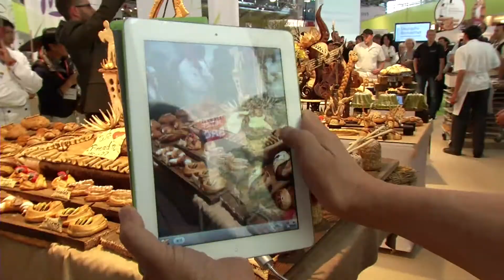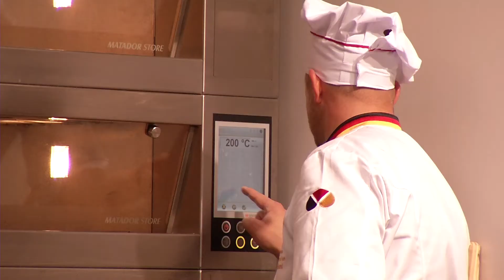iba 2012 - Podcast - iba cup (English)